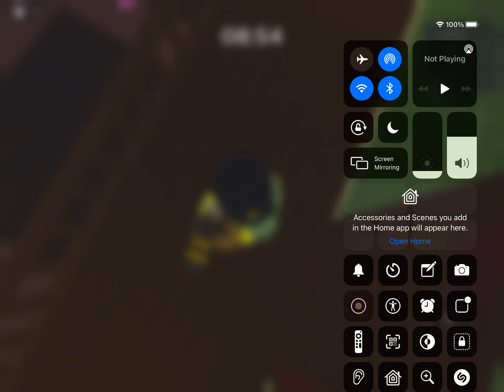New piggy skin!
It is so cool good job minitoon